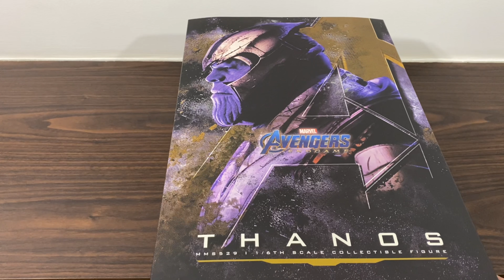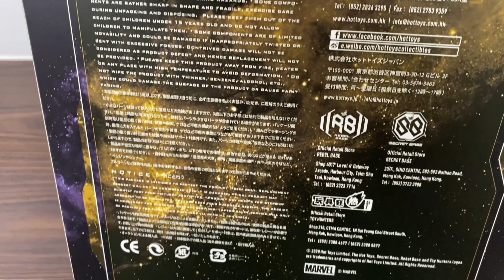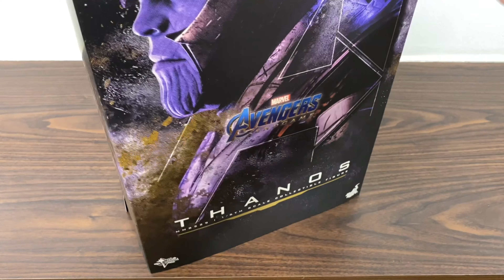Thanos Avengers Endgame Hot toys - Figura incrível!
Nosso Instagram 👇🏻